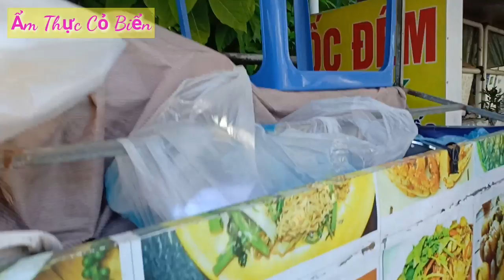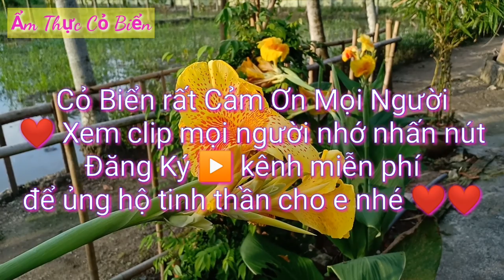Bí kíp Súp Cua Gia Truyền,buổi sáng bán 300 Ly khiến Giới Văn Phòng ai cũng biết